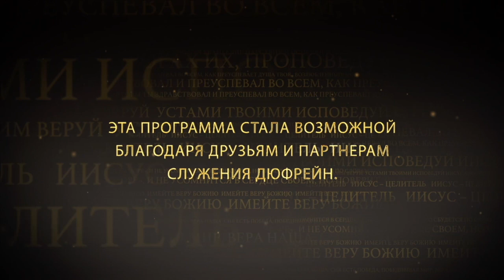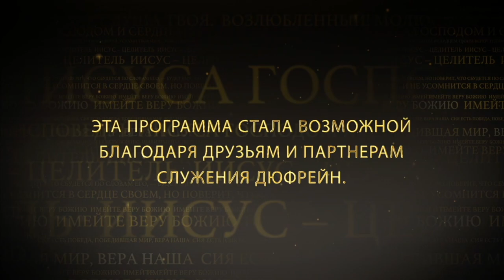Свобода от прошлого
When people mistreat you, that is not a representation of God! He thinks you are valuable & precious. Learn how to have “Freedom From The Past” as you listen to this brand new episode with Nancy Dufresne.